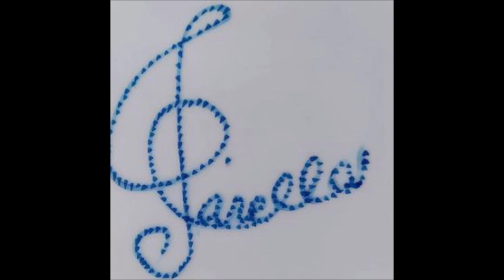Tarantella Capricciosa - Massimo Tenzi (Date: 1978?) For Piano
" La prima volta che ascoltai questa Tarantella (se non erro fu nel 1979 nella provincia di Varese, dall' Orchestra di Chitarre Classiche i Trovieri) ne rimasi colpito e affascinato, chiesi al Grande Compositore e Maestro Massimo Tenzi (fondatore e  allora direttore dei Trovieri) fotocopie per trascriverla per due chitarre".
Domenico Carella
In Foto miniatura: Massimo Tenzi.
Foto Copertina : al pianoforte Stefano Bollani, e accanto a lui Cenni.